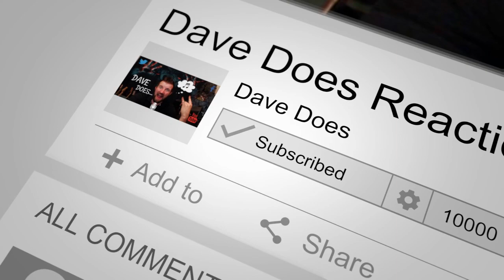Wintersun - Death & The Healing - Dave Does Reactions